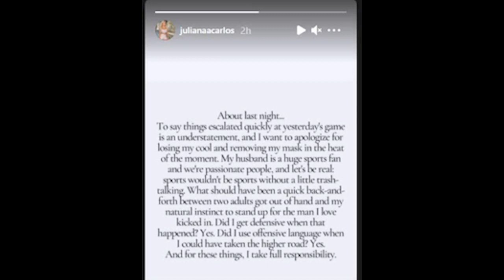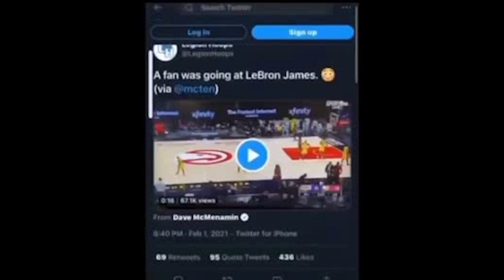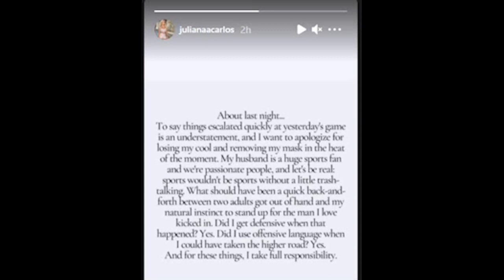Do you believe in Juliana Carlos "Courtside Karen" apology after her actions during Lakers-Hawks?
¡No olvides oprimir LIKE, COMENTAR y SUBSCRIBIRTE para mantener este canal funcionando! ¡Diviertete!

VIDEO INSTAGRAM @julianaacarlos